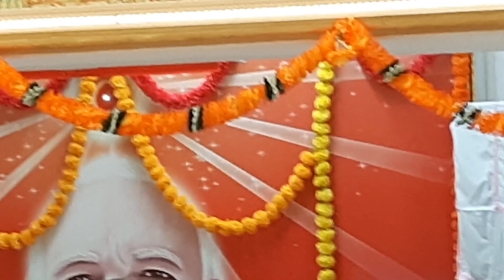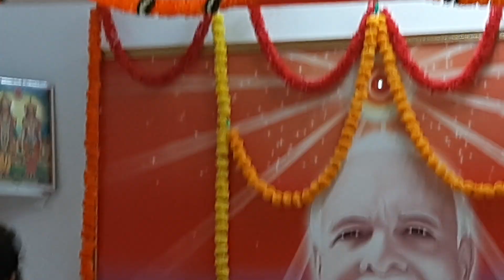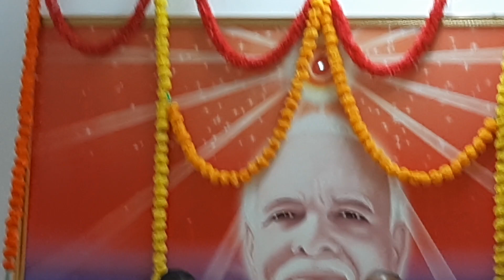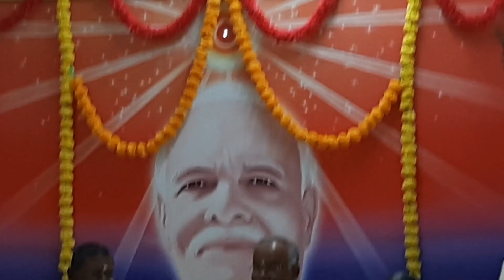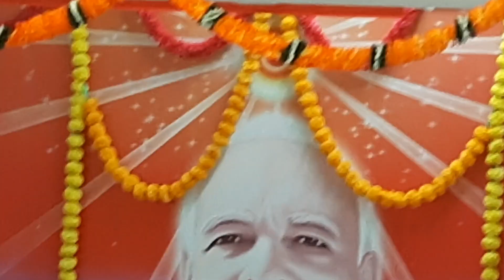P.G.R. SINDHIA Shares his awakening experience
He shares his eye opening and awakening experience at mount Abu Rajasthan attending the world peace conference held in Brahma kumaries godly university.